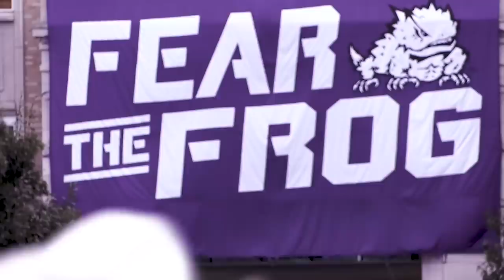BeatTheBuckeyes Hype 2018